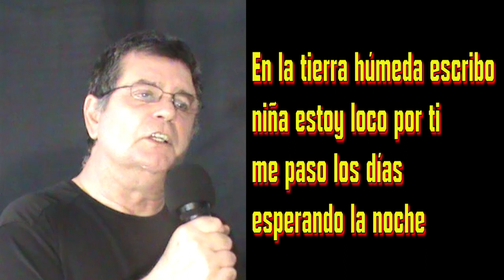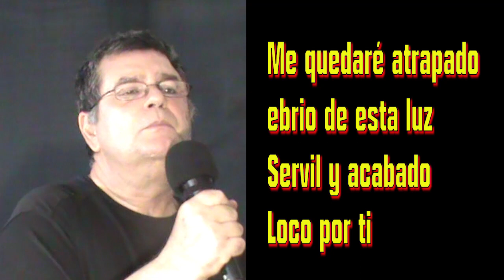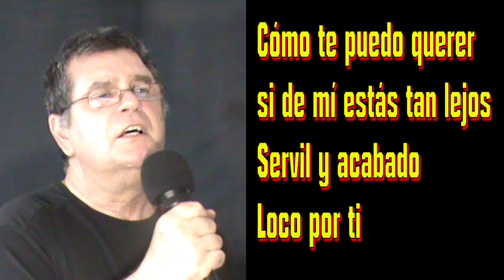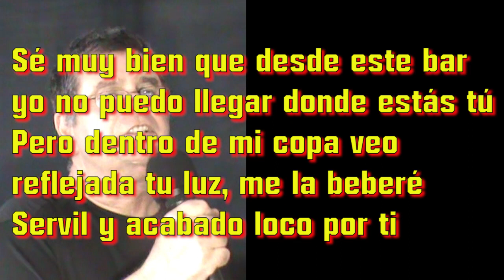BOIG PER TU - de SAU - LETRA traducida en ESPAÑOL - versió de la música i veu de Jordi Bello Pla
«Boig per tu» (en español, «Loco por ti») es una canción de la banda de rock catalán Sau.
Es la octava pista de su álbum de 1990 Quina Nit y se lanzó como el tercer sencillo del mismo en junio de dicho año.
Fue compuesta por Pep Sala y escrita por los tres miembros del grupo — Pep Sala, Carles Sabater y Joan Capdevila.
La canción, además de haber sido ampliamente versionada, se ha convertido en el sencillo más popular del grupo y en uno de los temas más conocidos de la música en catalán.